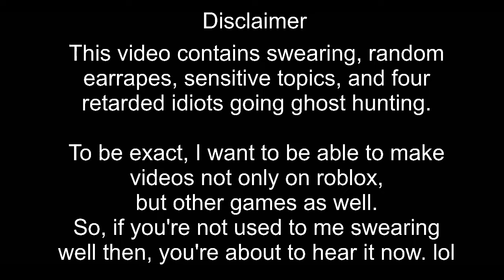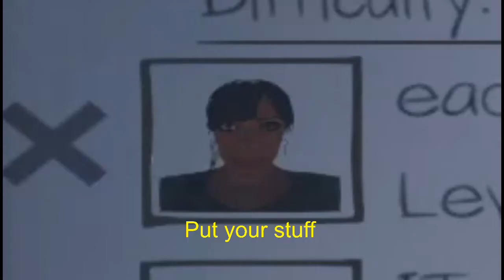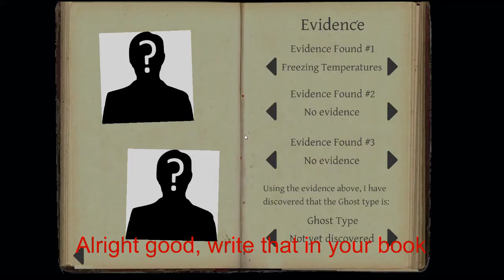The New Ghostbusters (Phasmophobia) #1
When 4 idiots decide to go ghost hunting in a prison and house, things don't go as planned.